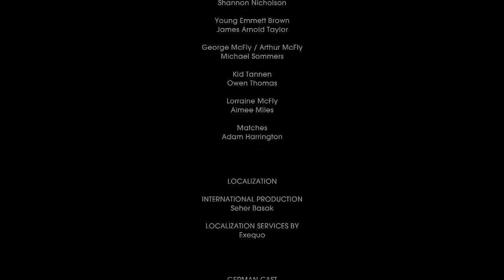Let's Play Back To The Future The Game Episode 1 Finale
A Let's Play Of Back To The Future The Game